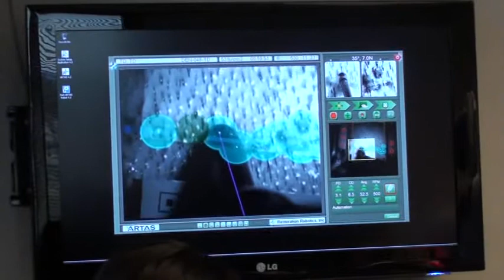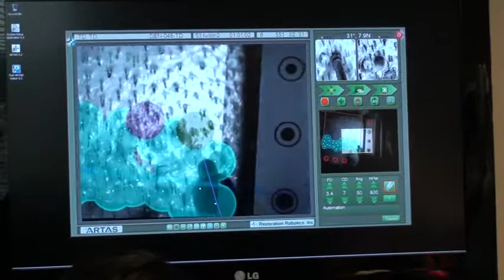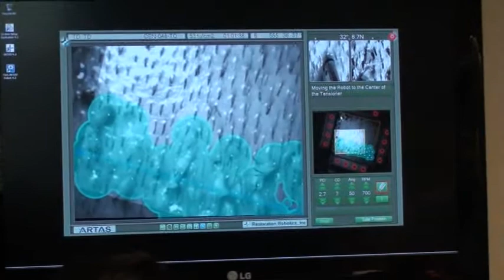For Physicians - Hair Transplant Surgery - 1510 Robotic ARTAS for FUE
Video showing 1510 ARTAS for FUE (follicular unit extraction) dissection progress monitored on the user interface screen. The Harris S.A.F.E™ (Surgically Advanced Follicular Extraction) System for FUE was invented and patented by Dr. Harris, and clinics around the world choose the Harris S.A.F.E™ for performing state-of-the-art hair transplants. Copyright Dr. James Harris, MD, Hair Sciences Center of Colorado.